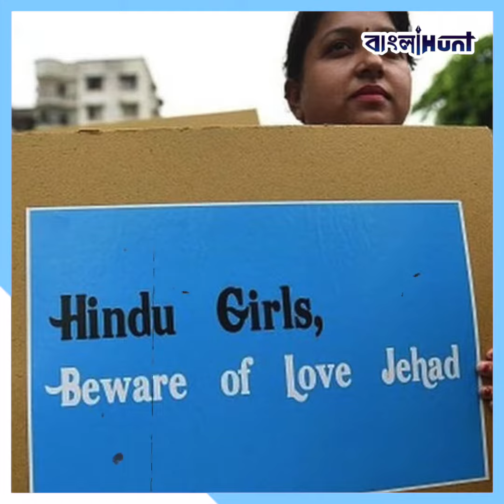এবার বন্ধ হবে আরও ৩০০টি মাদ্রাসা, লাগু হবে অভিন্ন দেওয়ানি বিধি! তেলেঙ্গানা থেকে বিস্ফোরক হিমন্তের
এবার বন্ধ হবে আরও ৩০০টি মাদ্রাসা, লাগু হবে অভিন্ন দেওয়ানি বিধি! তেলেঙ্গানা থেকে বিস্ফোরক দাবি হিমন্তের
India,
Telangana,
Madrasah,
Ban,
Bangla News,
Viral,
Trending,
➤ 𝐀𝐛𝐨𝐮𝐭 𝐮𝐬 ☺

➤  𝐅𝐨𝐥𝐥𝐨𝐰 𝐔𝐬 ☺

➤  𝐓𝐚𝐠𝐬 ☺

bangla news,
news18 bangla,
bengali news,
bangla news of today,
bengal news,
24 ghanta bengali news,
24 news bangla,